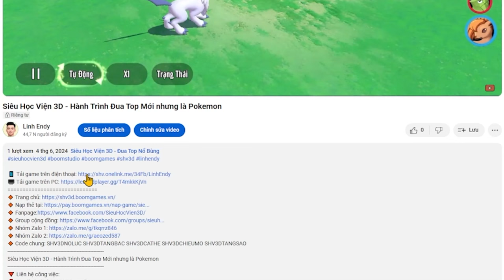Siêu Học Viện 3D - Lụm 5 Pokemon SSR Thần Thoại build Team hết nước chấm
🔸 Code chung: SHV3DNOLUC SHV3DTANGBAC SHV3DCATHE SHV3DCHIEUMO SHV3DTANGSAO